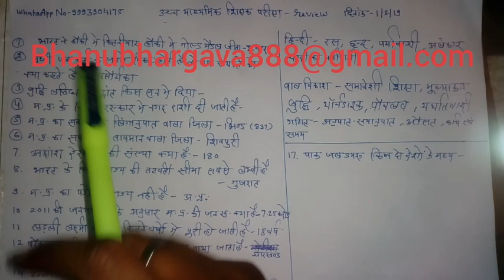मप्र उच्च माध्यमिक शिक्षक exam 2019 review (geography 1/02/2019)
Is video me dekhiye mp samvida shikshak exam 2019 subject geography 1 feuvary 2019 exam review and full analysis.